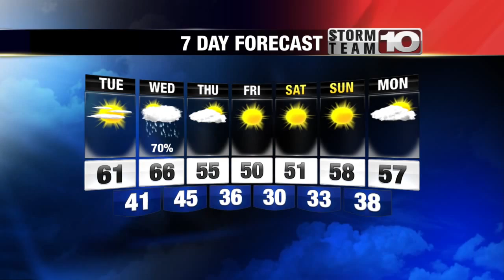Monday Early Forecast